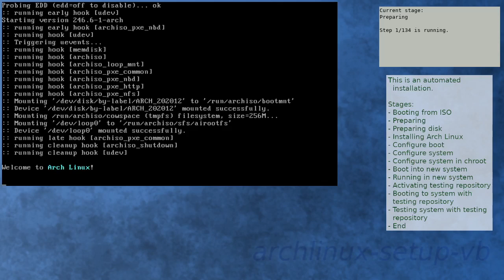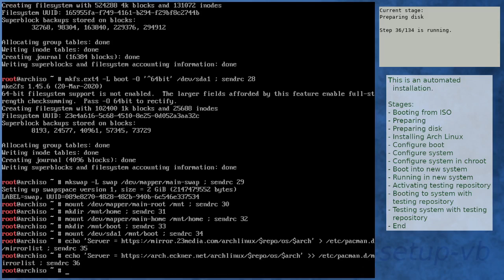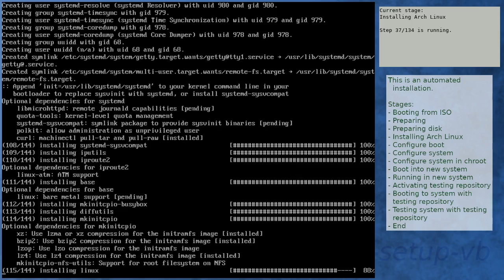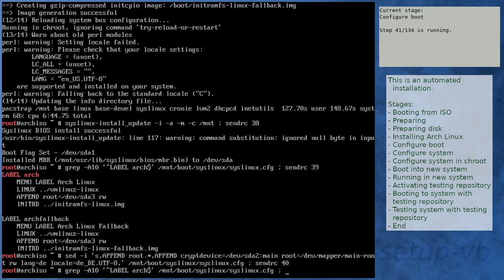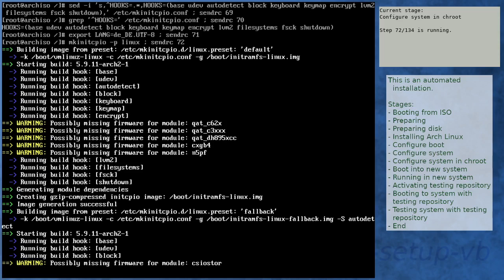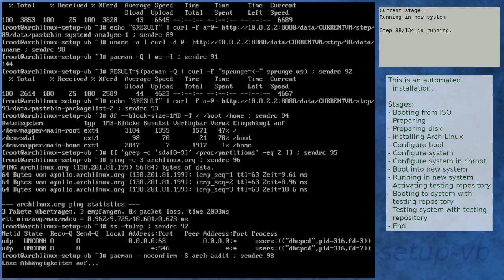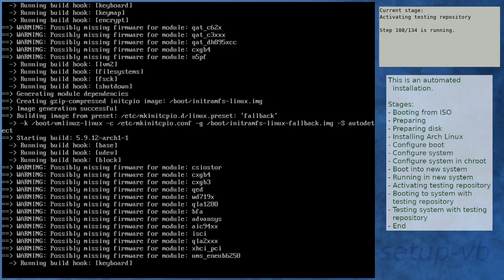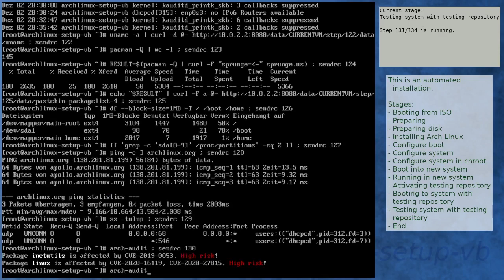Arch Linux installation recording to kernel 5.9.12-arch1-1 (testing)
Summary:
[00:00] Booting from ISO
[01:06] Preparing
[02:09] Preparing disk
[04:08] Installing Arch Linux
[10:57] Configure boot
[11:22] Configure system
[12:27] Configure system in chroot
[16:25] Boot into new system
[17:47] Running in new system
[19:14] Activating testing repository
[23:03] Booting to system with testing repository
[24:15] Testing system with testing repository
[25:33] End

Kernel details:
5.9.11-arch2-1 (ISO)
5.9.11-arch2-1 (after installation)
5.9.12-arch1-1 (after enabling [testing])